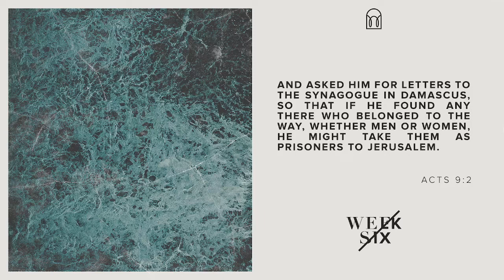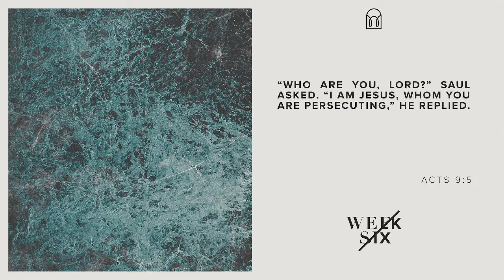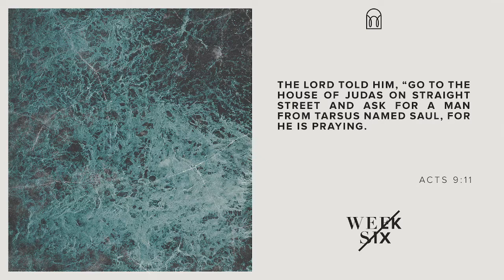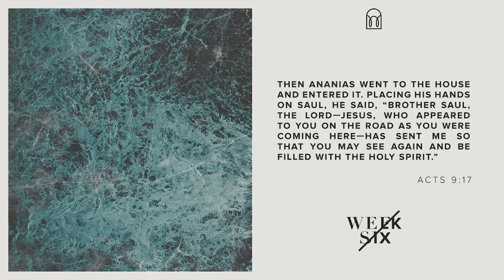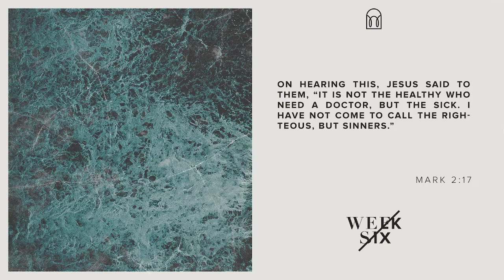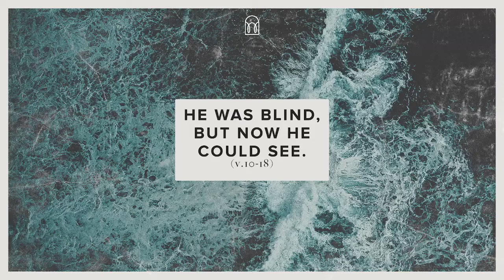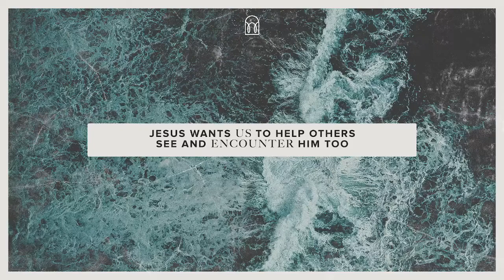St Wins Totton 31st October - Encounter - Breaking ground Series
We Are so sorry that the live stream went down mid service!
Here is the service from Sunday 31st October

Welcome to St Wins Totton!

We are a Church looking to see Lives Transformed, Hope Restored, and Freedom Found in Totton and our wider area!

Our service will start at 11am, we look forward to seeing you then.